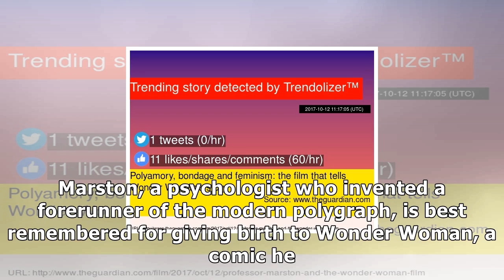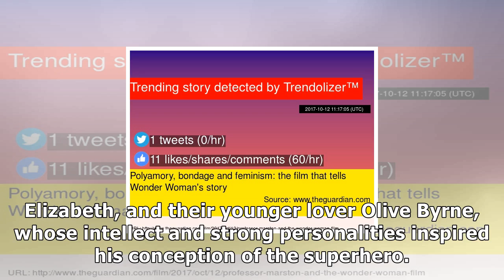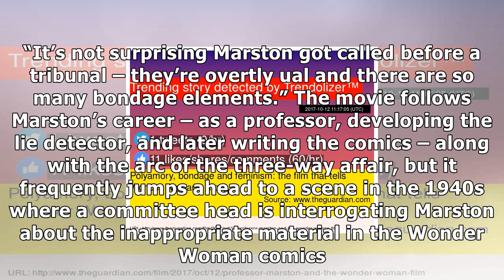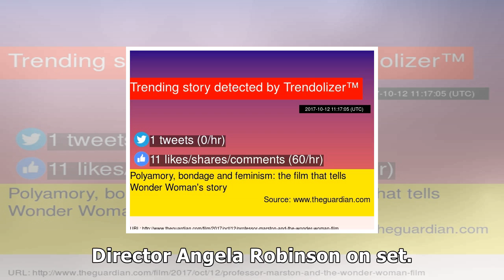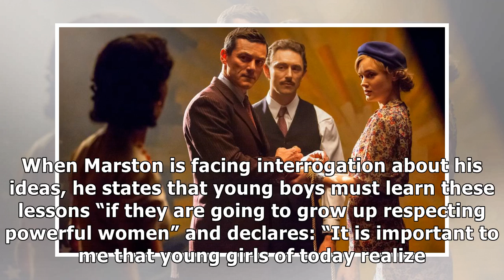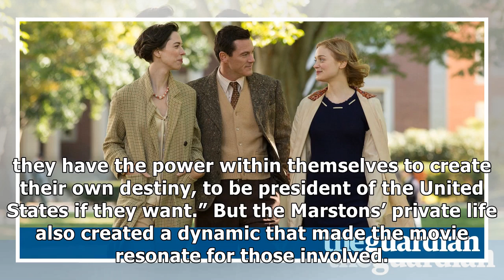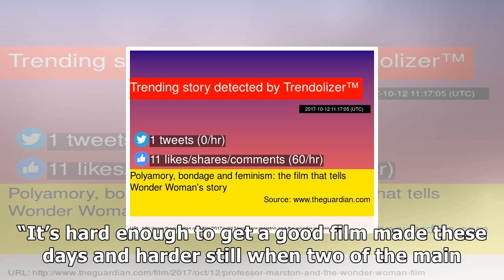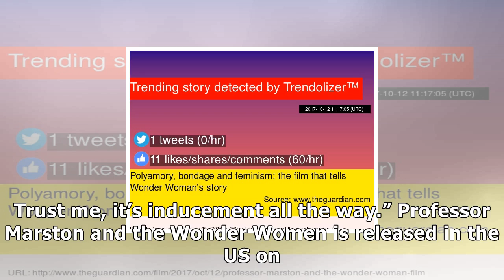Polyamory, bondage and feminism the film that tells wonder womans story